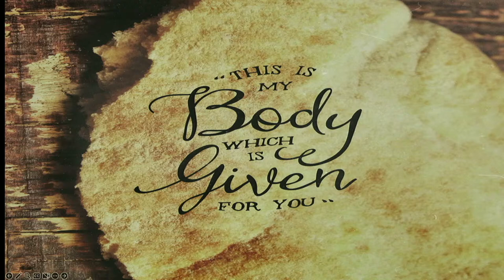Good Friday Service 7:00pm | Dr Steve Hall Sr | 3.24.24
Live Stream for
Bethany Baptist Church SBC
Dr. Steve W. Hall Sr. (Senior Pastor)